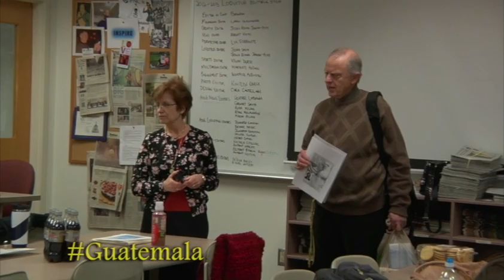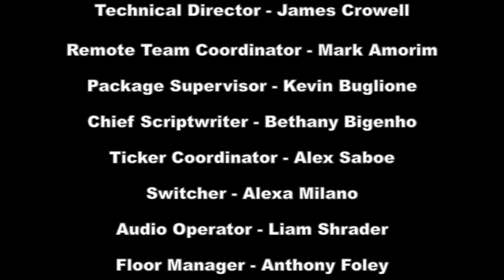LOQation Season 5 Episode 22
This week, we check out the baseball club, see how students spend their spring break and learn about students that went to Guatemala.

Watch LOQation each week for your local, national and international news, as well as the latest sports and entertainment news.

LOQation is Cabrini College's weekly news program. Tune in each week for the best compilation of the past week's news as it relates to the Cabrini community.